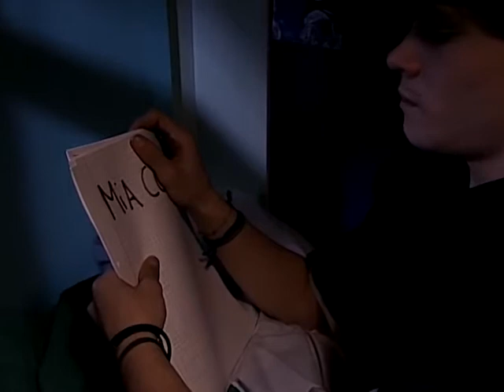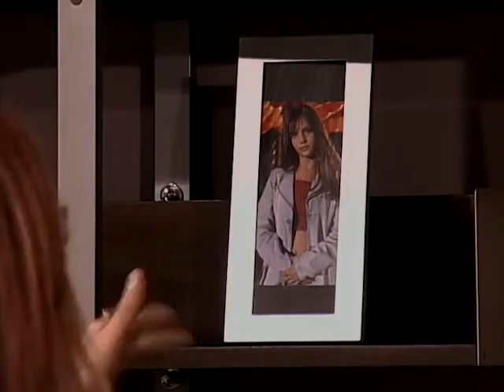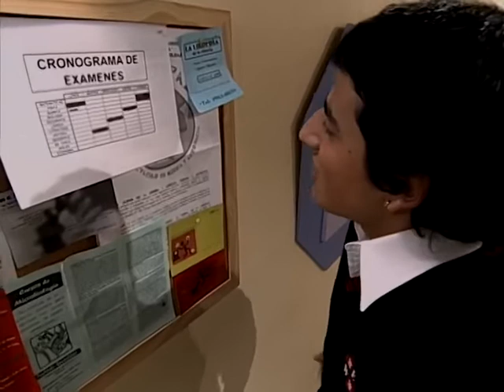Rebelde Way - Temporada 1 - Capitulo 56 (Netflix HD)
Mía y Manuel están a punto de besarse. Joaquín le dice a Pilar que la está engañando porque no quiere acostarse con él. Sergio quiere encontrarle una mujer a Pablo.